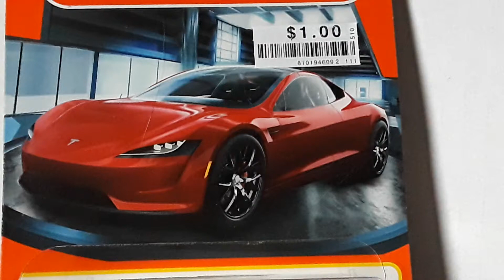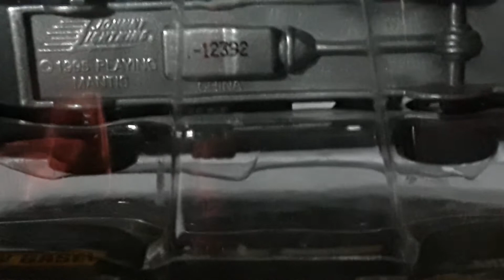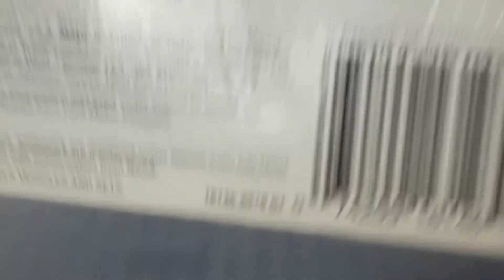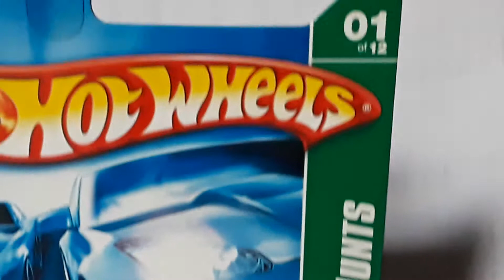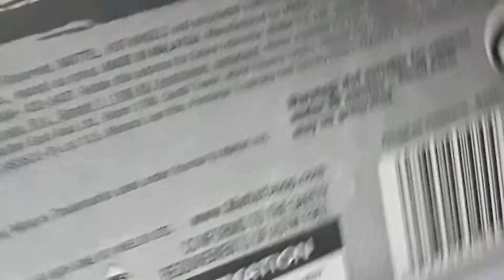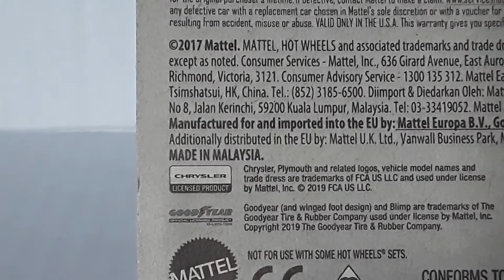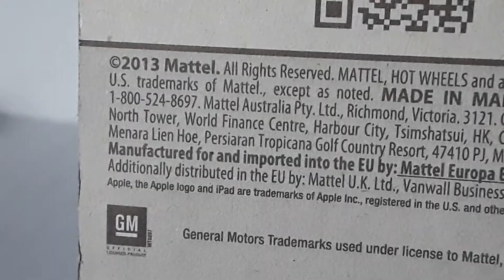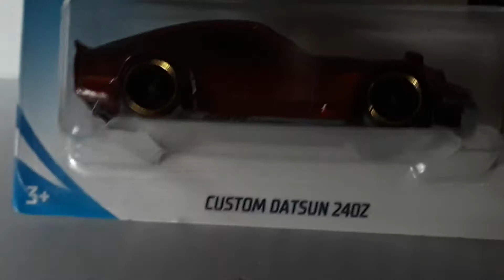Custom Matchbox Tesla '07 Treasure Hunt, Hot Wheels Home Improvement action pack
Today we take a look at a custom Matchbox Tesla Roadster that I customized last night. With realriders and a metallic gold paint job, this car looks stunning. We will see a 52 Hudson Hornet, a 57 Plymouth Fury, a 66 Chevy Nova, a 68 Chevrolet El Camino, a Porsche 911 GT3 RS, and a custom Datsun 240Z. The 240Z was produced in the 70's and are pretty rare. This casting appears to be a fairladyz
thanx 4 watching. bye 4 now.  ;~)